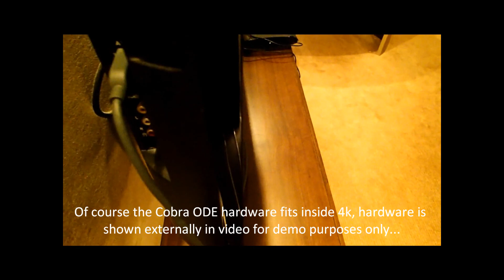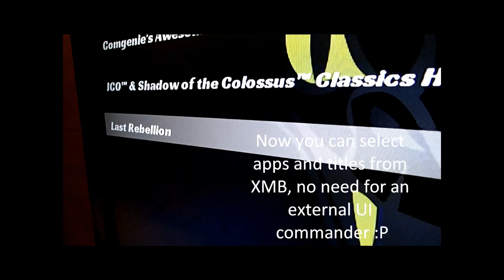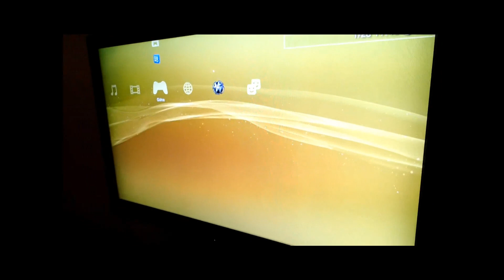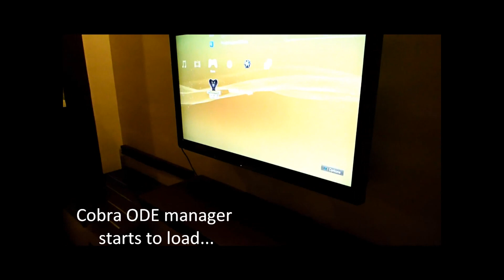Cobra ODE демонстрация работы на 4К моделях PS3 Super Slim